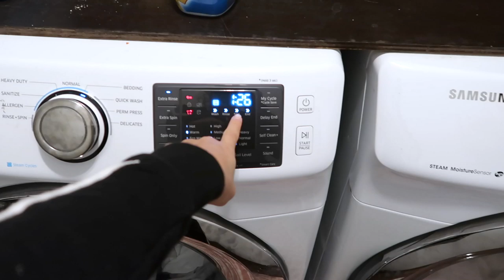LIMPIEZA PROFUNDA DE NUESTRA RECAMARA PRINCIPAL!! 😱 HASTA DONDE LAS ARAÑAS HACEN SU NIDO 😂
QUIERES VER MAS VIDEOS DE LIMPIEZA?? AQUI ABAJO TE DEJO MAS =D